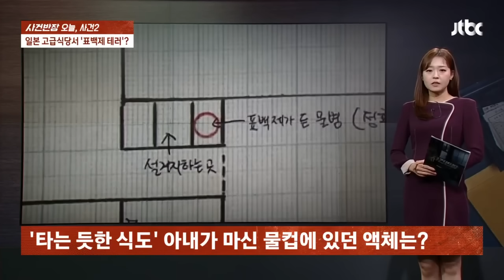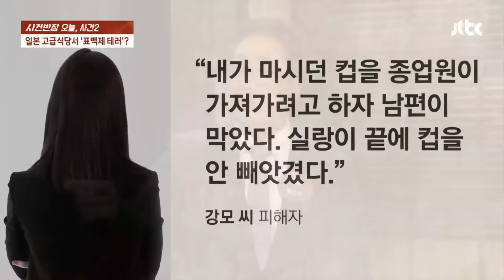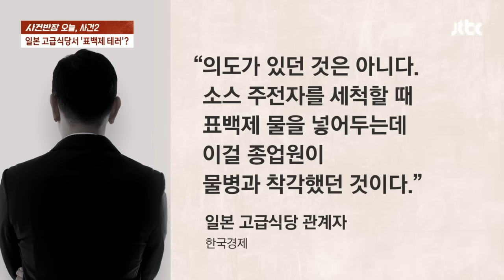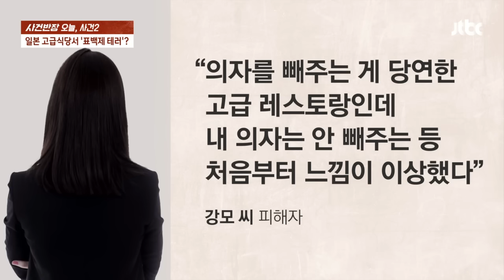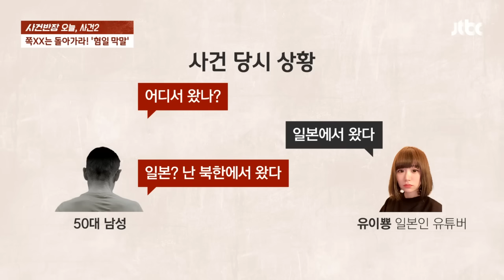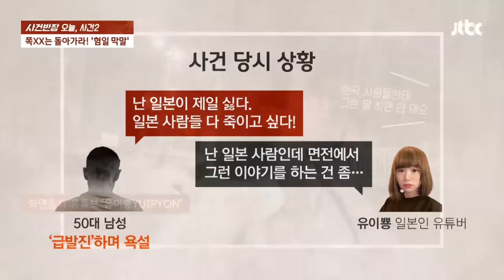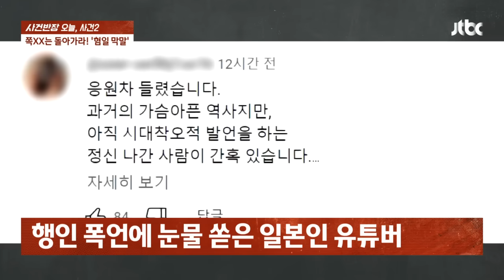한국인이라서?…'표백제 탄 물' 준 일본 식당 '혐한' 논란 / JTBC 사건반장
지난달 31일, 일본에서 거주하는 한국인 부부가 오랜만에 기분도 낼 겸 도쿄의 한 고급 식당에 갔습니다. 그런데 물을 마시던 아내가 뭔가 이상한 느낌을 받았는데요.

[피해자 (국제외교안보부 취재) : 너무 목이 마르니까 오자마자 그냥 바로 벌컥벌컥 마셨는데 이상한 냄새가 나는 거예요. 갑자기 여기가 아파지기 시작한 거예요. 막 '따끔따끔'이 시작이 되었어요.]

아내가 고통에 몸부림치는 가운데, 종업원들은 물컵을 빼앗아 가려고 했습니다. 남편은 수상함을 느끼곤 바로 식당 주방으로 들어갔는데요. 그리고 그곳에서 깜짝 놀랄 무언가를 발견했습니다. 과연 남편이 본 이것의 정체는 무엇이었을까요?